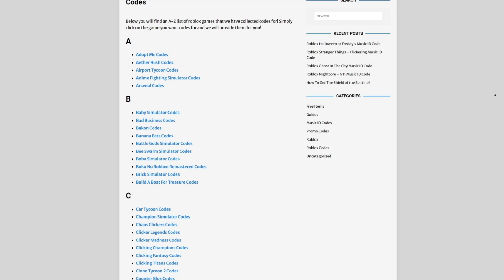ALL EGG HUNT *LOCATIONS* In Roblox My Supermarket! Egg Hunt Event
In this video I will be showing you all of the egg locations in my supermarket!

🌟Channel Members🌟
Monazza Ali, Barbara Bohanan, Victoria Gapuzan, Nora Nellon, Albin Ridderstedt, MagnoliaTree Plus3, faiz, Nile Express, RoseRayyan Rafel, cairo aroche, Mike Brown, Chanel Lewis, roblox guy